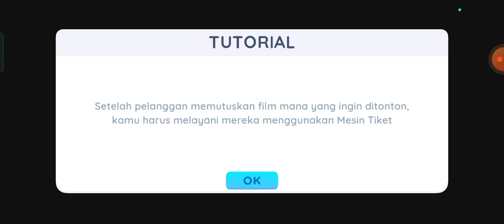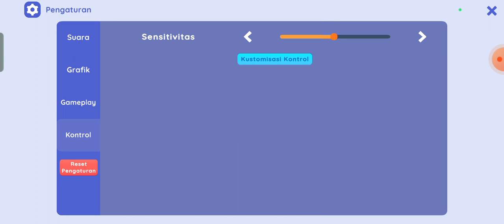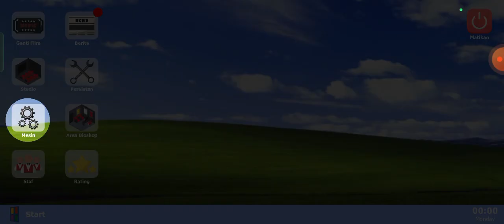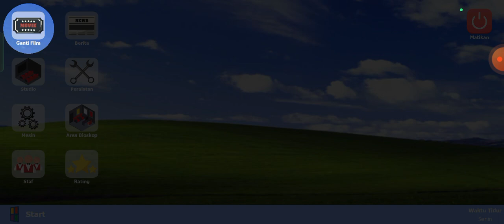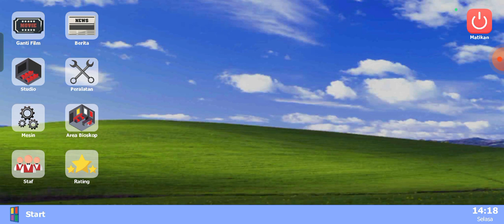Kita Menjadi Pemilik Bioskop 🗿👍 //Bioskop Simulator #1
Assalamualaikum Wrwb, selamat datang di channel Sulthan GamerYT dan hari ini gw bakal main game bang

@AndyLukito yg berjudul (bioskop simulator)di game ini kita bermain sebagai pemilik bioskop yg masih baru buka di kota

dan kita di pandu oleh asisten kita untuk menjalankan beberapa bisnis bioskop ini,biar kita menjadi pemilik bioskop yg sukses 🗿

dan tolong follow IG KU ya!
Saya di Instagram sebagai @sulthan_gameryt. Instal aplikasi untuk mengikuti foto dan video saya.

dan tik tok ku ya!

dan sekian dari deskripsi video ini